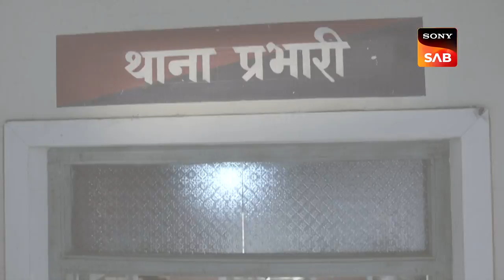Pushpa Ji Ki Rakhwaali- Maddam Sir - Ep 690 - Full Episode - 21 Dec 2022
Episode 690:  Pushpa Ji Ki Rakhwaali
Mira G predicts that PushpaJi's life is in danger and she would be kidnapped by a joker. As per DSP's office, Mahila Thana has been celebrating an event for orphan children, Pushpa Ji opens a game stall for the children, Cheetah and Billu were assigned the duty to look after Pushpa Ji. Pushpa Ji leaves the Thana without informing anyone and reaches the orphanage. Maddam sir sees Pushpa Ji at the orphanage, after the confrontation she tells Haseena that she became in handover her the keys. Watch the episode to know more.